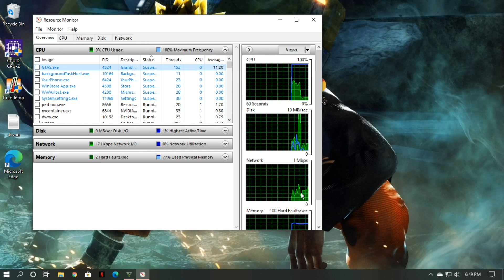There has been an error joining session Fix 2020 | GTA 5 Online | 100% Working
Most of you have encountered this error on gta online
"There has been error joining this session. Please Return to Grand Theft Auto V"
and this error persist even if you retry
There an easy way to bypass this error
when the online loading screen appears
1)minimize the game and search 'resmon' or resource  monitor
2)open resource monitor from that find gta 5 and right click on suspend process
3)after a few seconds click on resume process and go back to your game
My Rig:
Cpu:AMD FX8300
GPU:GTX 750ti 2GB
Ram:8gigs ddr3